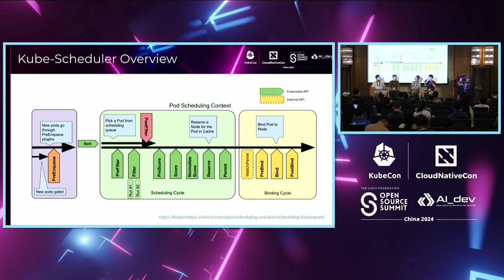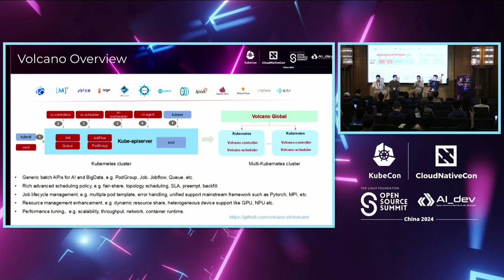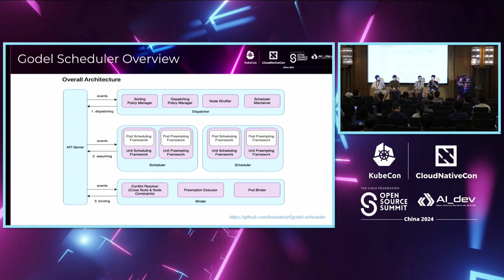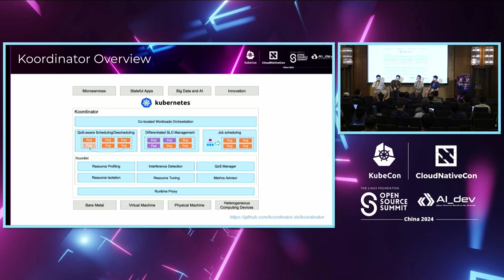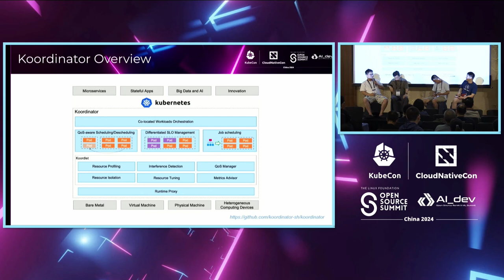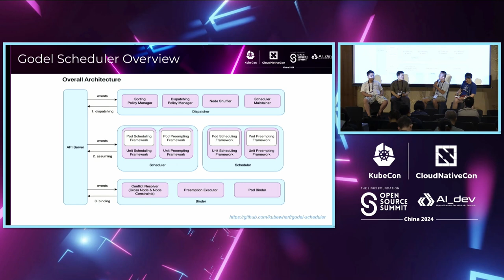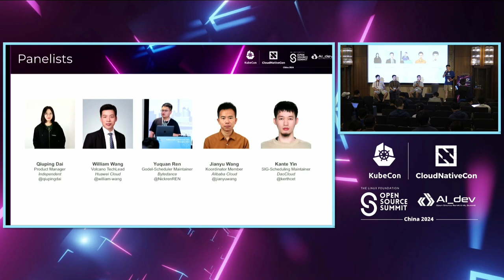Panel: Fragmentation of the Sche... - Kante Yin & QiuPing Dai, William Wang, Yuquan Ren, Wang Jianyu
Panel: Fragmentation of the Scheduling in Kubernetes and Challenges for AI/ML Workloads - Kante Yin & QiuPing Dai, DaoCloud; William Wang, Huawei; Yuquan Ren, Bytedance; Wang Jianyu, Alibaba

Speakers: Wang Jianyu, Yuquan Ren, William Wang, Kante Yin, QiuPing Dai
Scheduler is one of the most frequently customized components in Kubernetes, owing to its expandability. However, too many schedulers lead to decision paralysis among users, which has been discussed extensively in the past KubeCons. To help mitigate the confusion of users, four maintainers from various community (Godel-Scheduler, Koordinator, Kubernetes SIG-Scheduling and Volcano) are invited to profile the background and usecases behind these projects. Also the panel will discuss the gap between upstream Kubernetes and downstream projects and try to abstract the common patterns or functionalities which can be pushed to the upstream to avoid reimplementing the wheel, and what should still be defined loosely to preserve the expandability. Moreover, with the rise of AI, scheduling AI workloads in Kubernetes poses a significant challenge, the panel will discuss where we're right now and where we're head for, as well as the opportunities of cooperations.

调度器是Kubernetes中最经常定制的组件之一，这归功于其可扩展性。然而，过多的调度器会导致用户决策瘫痪，这在过去的KubeCon中已经被广泛讨论过。为了帮助减轻用户的困惑，我们邀请了来自各个社区（Godel-Scheduler、Koordinator、Kubernetes SIG-Scheduling和Volcano）的四位维护者来介绍这些项目背后的背景和用例。 此外，本小组讨论将探讨上游Kubernetes和下游项目之间的差距，并尝试提炼出可以推送到上游的常见模式或功能，以避免重新实现轮子，以及什么应该保持松散定义以保留可扩展性。 此外，随着人工智能的兴起，在Kubernetes中调度AI工作负载面临着重大挑战，本小组讨论将探讨我们目前的状况以及我们未来的发展方向，以及合作的机会。